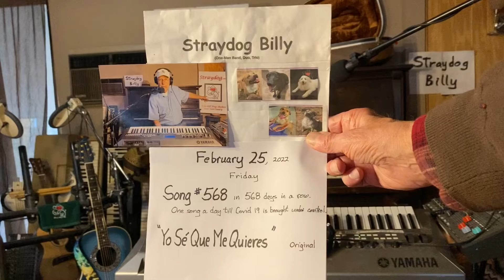Yo Sé Que Me Quieres – #568 in 568 days in a row – ORIGINAL